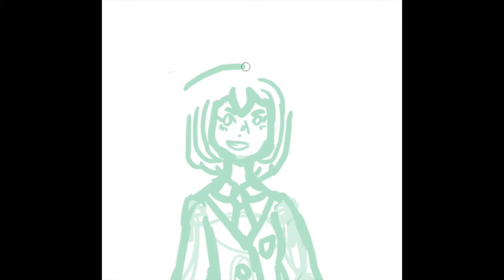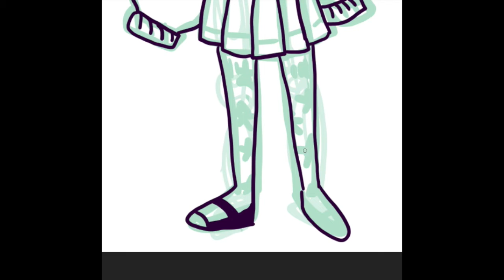W i n o w n a O C - p e a c h y _ l e m o n _ t e a (no music and flash warning)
This is an OC from a gacha story i'm making!!
I REALLY like how she turned out!!!
Her name is Winowna Winstonly, and she is our wholesome class clown!

p e a c h y _ l e m o n _ t e a

Video and art belong to me -

Made on Photoshop -

Used Wacom Intuos Medium -

uwu